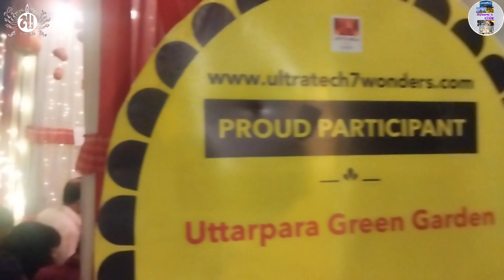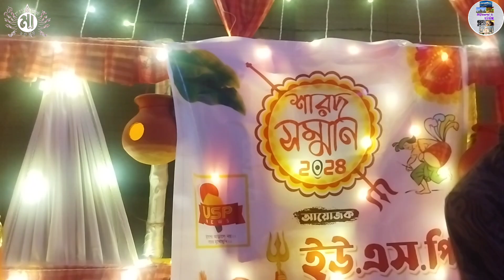“উত্তরপাড়া গ্রিন গার্ডেন” দূর্গাপূজা পরিক্রমা ২০২৪- Kolkata Vlogger Soumyajit Hait || 𝐒Ⓞυ๓ч𝔞'ｓ tⓞǗ𝐑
“উত্তরপাড়া গ্রিন গার্ডেন” দূর্গাপূজা পরিক্রমা ২০২৪- With Kolkata Vlogger Soumyajit Hait || 𝐒Ⓞυ๓ч𝔞'ｓ tⓞǗ𝐑

DM For Paid Promotions / Vlog / Collaboration / Live Program Telecast

Vlog Covered By ➡️ 𝐒Ⓞυ๓ч𝔞'ｓ tⓞǗ𝐑

Soumyajit Hait & Soham Mukharjee

Video Editing By ➡️ şỖᵘмＹα'ร 乇đιⓉ𝐢ή𝐠